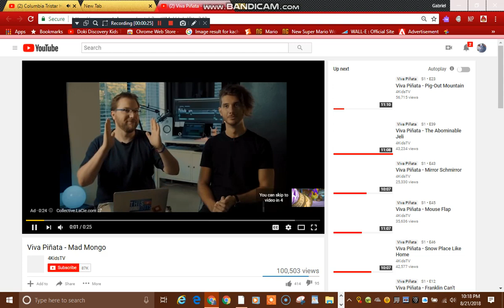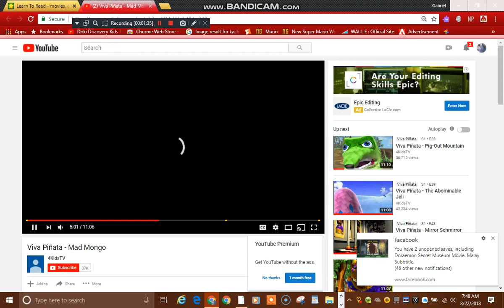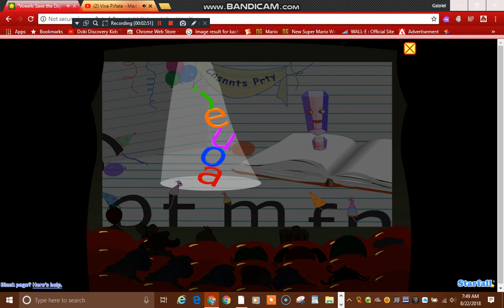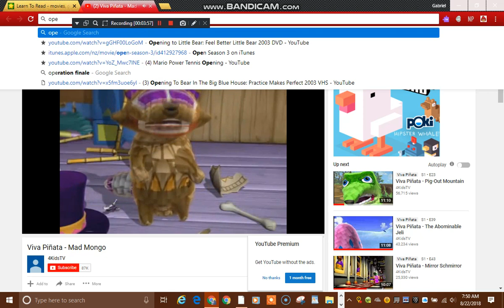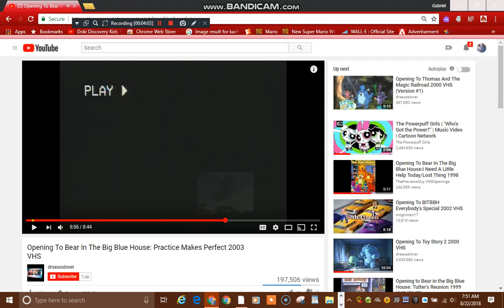bare a lot